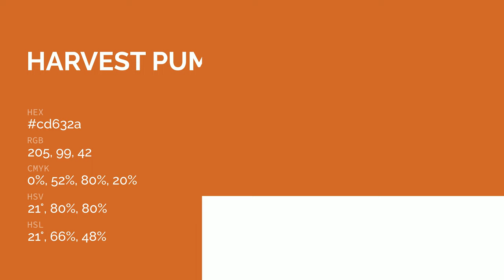Harvest Pumpkin color cd632a hex color - Orange color - Cool color cd632a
What color is Harvest Pumpkin ? cd632a hex color - Orange color - Cool color cd632a

Hex cd632a Color Code is also known as Harvest Pumpkin color.

Hex cd632a Color code in RGB color code model is created after adding 80.39% red color, 38.82% green color and 16.47% blue color.
Hex cd632a Color code in CMYK color (process color) code model is generated after subtraction of 0% cyan, 51% magenta, 79% yellow and 19% black.